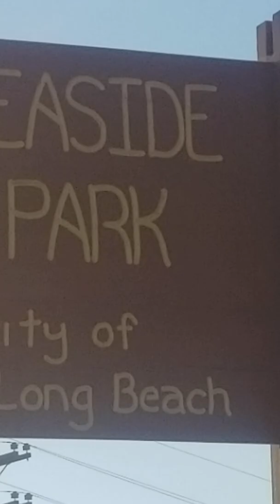Una tarde agradable..😉😉😉😉😉